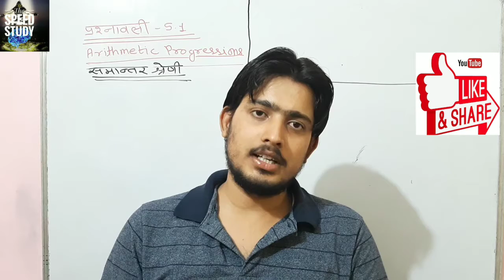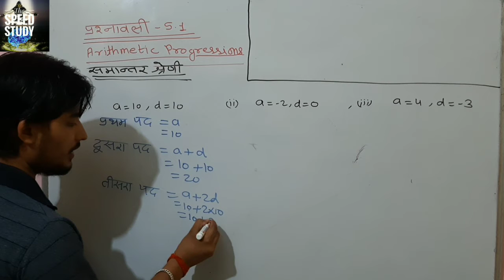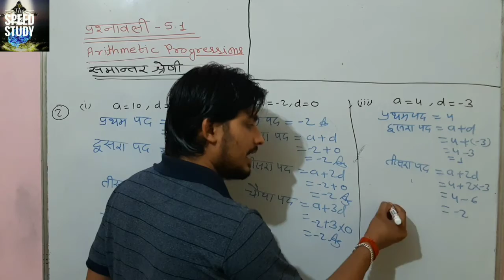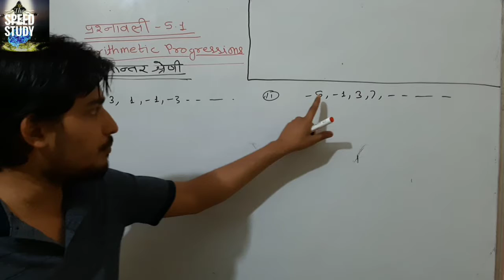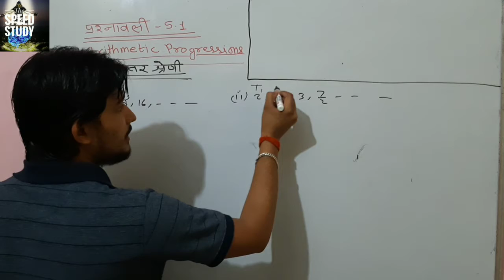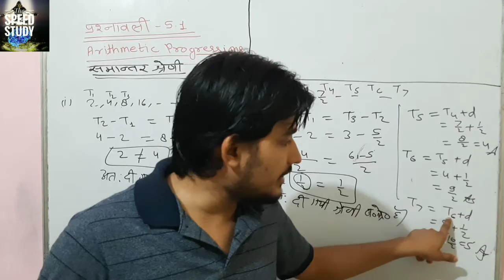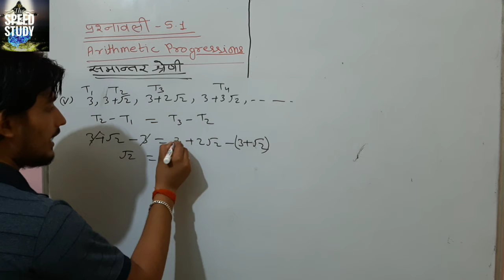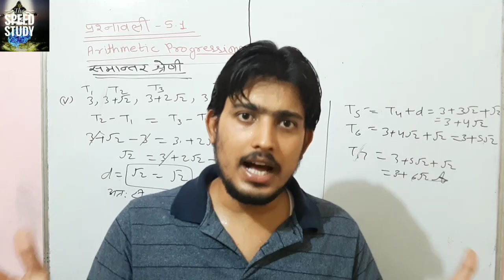ARITHMETIC PROGRESSIONS Exercise-5.1 NCERT MATH CLASS10 BY ANURAGSIR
CLASS 10

Airforce/Navy/SSR